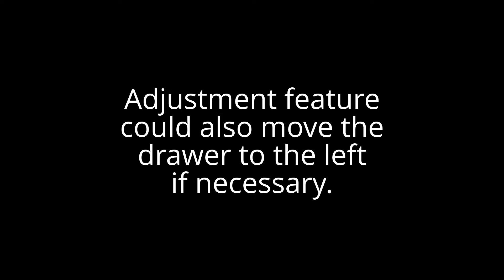Inset Drawer Adjustment Feature | QuickTips from Showplace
Inset cabinets from Showplace just got easier to adjust when the soft-closing feature is selected. Watch this one minute video to see how easily Showplace inset drawers can be fine-tuned to fit the opening after final installation.